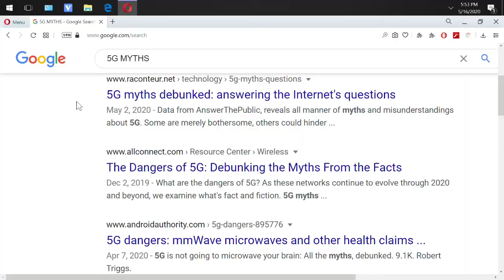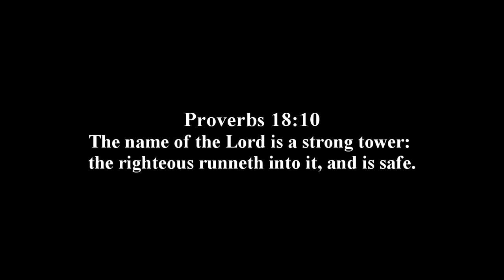More 5G Online propaganda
5G is Scientific journal suggested as bad for us. Anyone who supports it is either ill-informed or Evil. Followers of Jesus already know